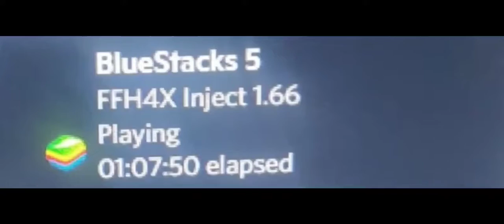Insane FFH4X ):-UMP CONTRA FAMOUS ‼️👹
MORO777 STIKEX WHITE444 H A C K